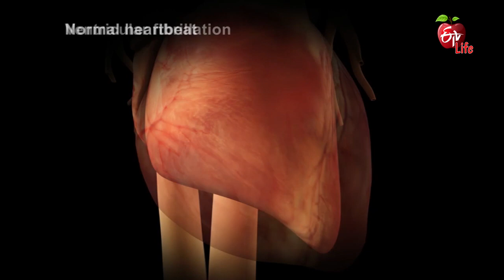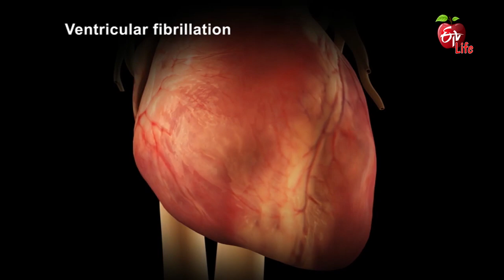Pacemaker of Heart | Dr ETV | 9th September 2019 | ETV Life